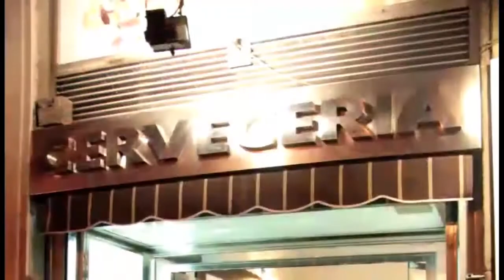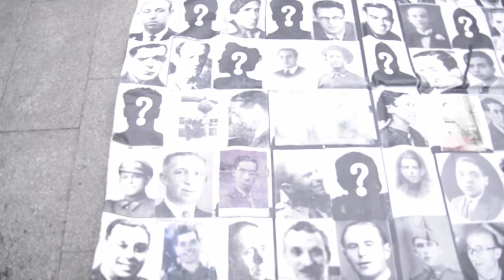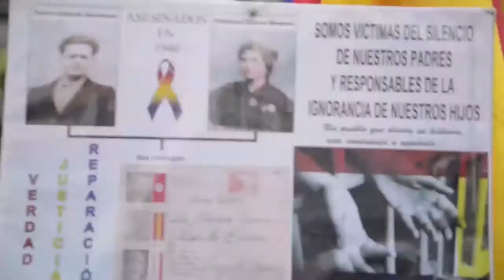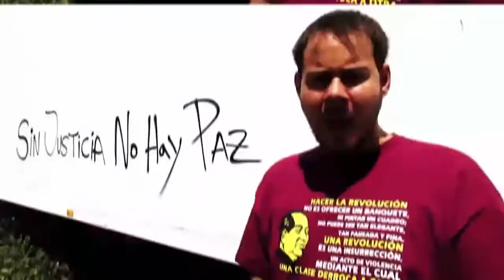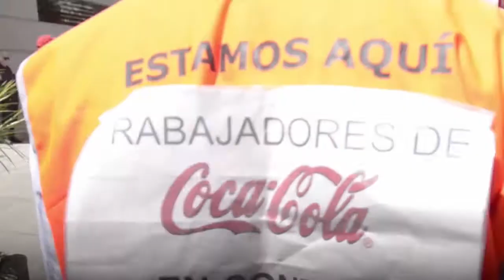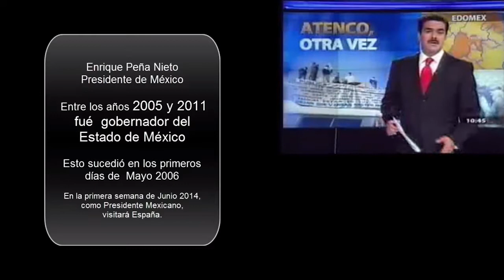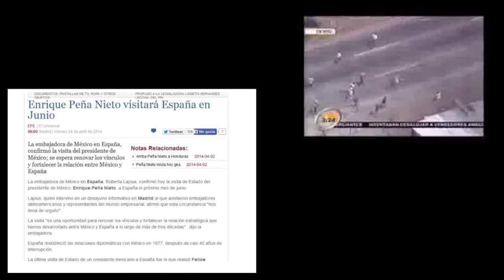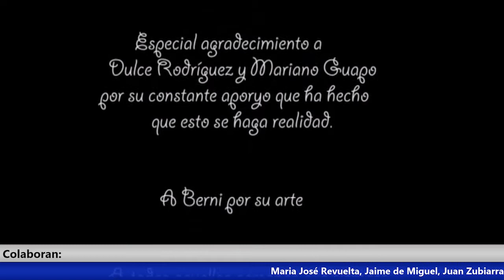AFAIK 12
En nuestro programa 12, os presentamos reportajes una editorial sobre las elecciones europeas, os recordamos las detenciones de Miguel e Isma, la lucha incansable de los colectivos que reclaman la condena del franquismo y los crímenes que se cometieron, las protestas por la educación pública en Leganés, un vídeo de Pablo Hassel, juzgado por ejercer el derecho a la libertad de expresión, el triunfo de Podemos, la tenaz lucha de los trabajadores de Coca-cola, el día mundial contra Monsanto y los preparativos para la malvenida al impresentable del presidente mexicano.
Terminamos dulcemente con un corto de nuestra compañera Isabel Guapo
Ojalá os guste